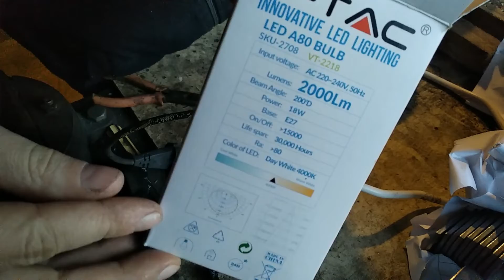40 Year Old Lamp Chicken House, 40 лет лампа для курятника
I found a 40-year-old lamp in the scrap metal. I cleaned and put on a newer cord. Works like an old man! ;)